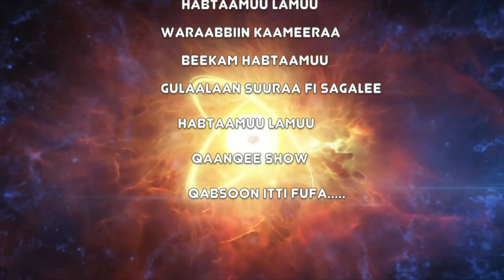Qophii Qaanqee show Caamsa 28/2018 gaafii fi deebii obbo Caffee Raammis waliin